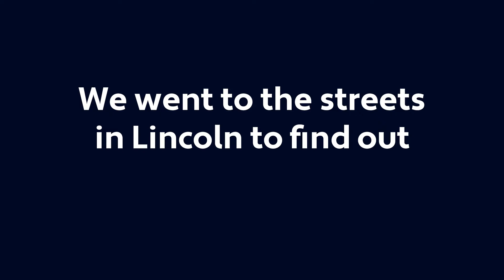Finding events in Lincolnshire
We've been wondering how people of Lincolnshire find out what's on and how they hear about events, so we went to the streets to speak to you.

Here's what our audience in Lincoln said...

Interviews by: Sue Taylor
Post-production: Sue Taylor & Jessica Chambers